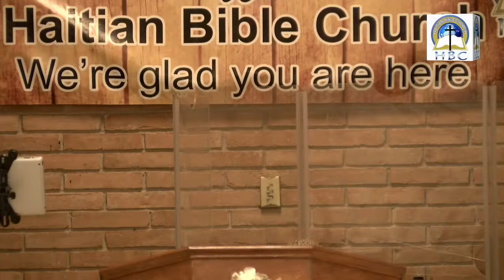Pasteur Jean Julien Delmas Acte 5 v 1-11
Haitian Bible Church
5616 Crowley Rd

@Haitian Bible Church ⛪️

Live Stream on YouTube & Facebook